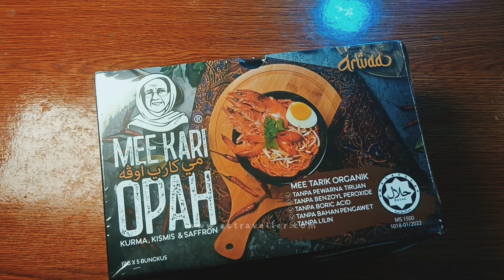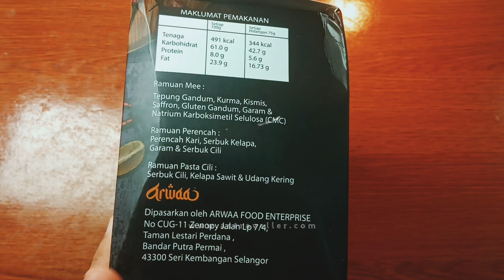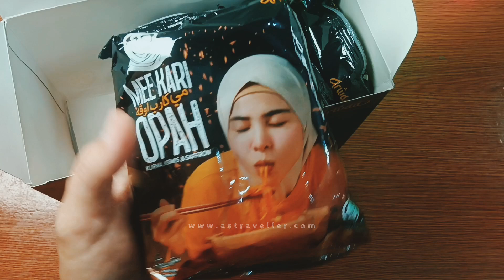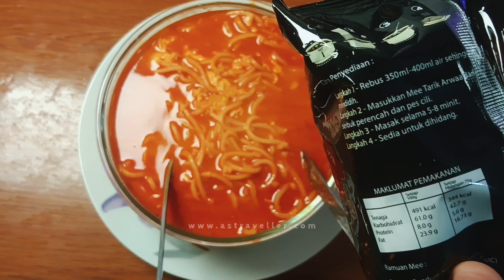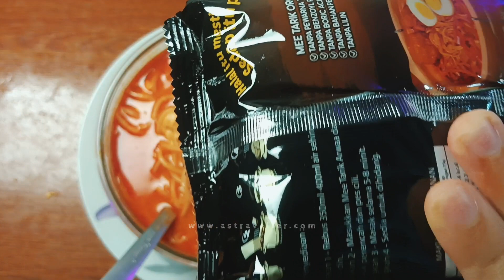Mee Kari Opah Viral Sedap Ke?